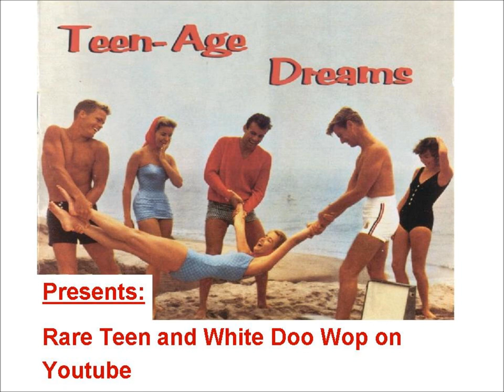Johnny Gentle - I Like The Way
Released on PHILIPS PB 945 in 1959